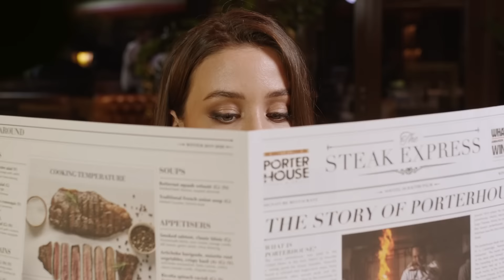LiveTheFrenchWay at Sofitel Dubai The Palm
Experience the warm hospitality of Sofitel Dubai The Palm, a luxurious 5-star beachfront resort nested on the East Crescent of the renowned Palm Jumeirah. Here, you will find a rejuvenating escape where life flows seamlessly.